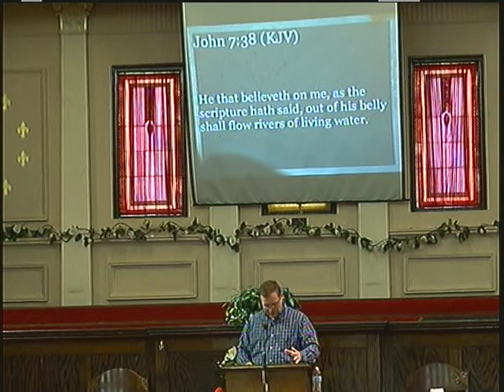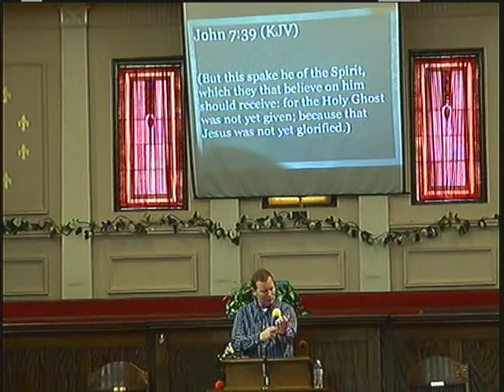3-28-21 Sunday Sermon - Bro Thornton - John 7:37-39, The Hydration of Living Water